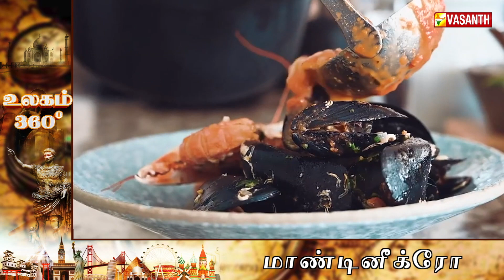கடற்கொள்ளையர்களின் தலைநகராக இருந்த பழங்கால நகரம் | Montenegro | Ulagam 360 | Vasanth TV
கடற்கொள்ளையர்களின் தலைநகராக இருந்த பழங்கால நகரம் - பாறைகளைக் குடைந்து உருவாக்கப்பட்ட தேவாலயம் | 18 பனிப்பாறை எரிகளை கொண்ட தேசிய பூங்கா | Montenegro Documentary In Tamil | Ulagam 360 | Vasanth TV